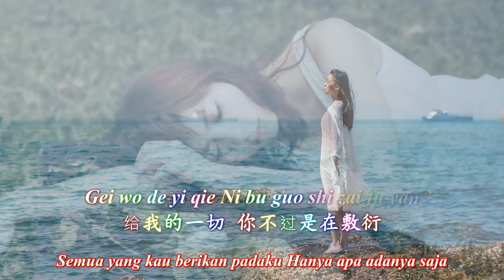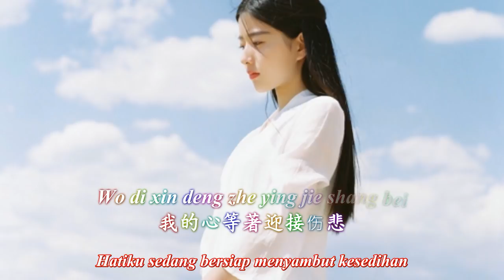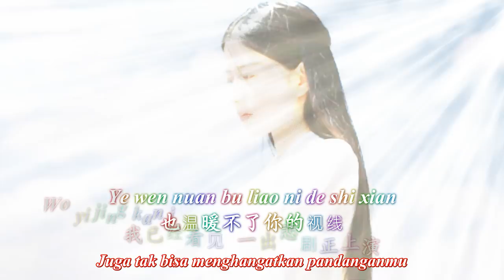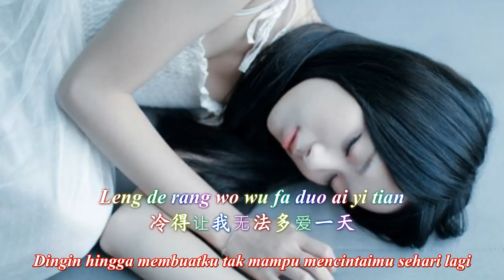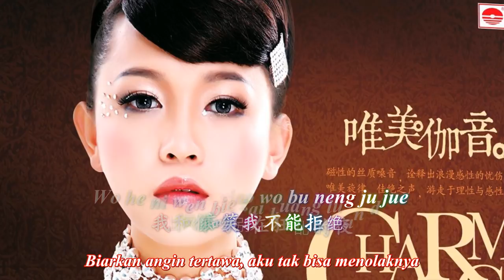Wen Bie 吻別 [Ciuman Perpisahan]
Wen Bie 吻別
Zhang Qi Jia 張瑋伽

lyric
前尘往事成云烟消
Qian chen wang shi cheng yun yan
散在彼此眼前
Xiao san zai bi ci yan qian
就连说过了再见
Jiu lian shuo guo liao zai jian
也看不见你有些哀怨
Ye kan bu jian ni you xie ai yuan

给我的一切
Gei wo de yi qie
你不过是在敷衍
Ni bu guo shi zai fu yan
你笑的越无邪
Ni xiao de yue wu xie
我就会爱你爱得更狂野
Wo jiu hui ai ni ai de geng kuang ye

总在刹那间有一些了解
Zong zai sha na jian you yi xie liao jie
说过的话不可能会实现
Shuo guo di hua bu ke neng hui shi xian
就在一转眼发现你的脸
Jiu zai yi zhuan yan fa xian ni de lian
已经陌生不会再像从前
Yi jing mo sheng bu hui zai xiang cong qian

我的世界开始下雪
Wo di shi jie kai shi xia xue
冷得让我无法多爱一天
Leng de rang wo wu fa duo ai yi tian
冷得连隐藏的遗憾
Leng de lian yin cang de yi han
都那么地明显
Dou na me di ming xian

我和你吻别在无人的街
Wo he ni wen bie zai wu ren de jie
让风痴笑我不能拒绝
Rang feng chi xiao wo bu neng ju jue
我和你吻别在狂乱的夜
Wo he ni wen bie zai kuang luan de ye
我的心等著迎接伤悲
Wo di xin deng zhe ying jie shang bei

想要给你的思念
Xiang yao gei ni de si nian
就像风筝断了线
Jiu xiang feng duan liao xian
飞不进你的世界
Fei bu jin ni de shi jie
也温暖不了你的视线
Ye wen nuan bu liao ni de shi xian

我已经看见
Wo yi jing kan jian
一出悲剧正上演
Yi chu bei ju zheng shang yan
剧终没有喜悦
Ju zhong mei you xi yue
我仍然躲在你的梦里面
Wo reng ran duo zai ni de meng li mian

Repeat @
Repeat @@
Repeat @@@

該歌曲版權為歌手本人及其音樂公司所有，本頻道僅提供試聽，若喜歡此歌手音樂請支持正版，如版權方認為該影片有侵權一事，請與我聯絡，本頻道將徹底刪除影片。